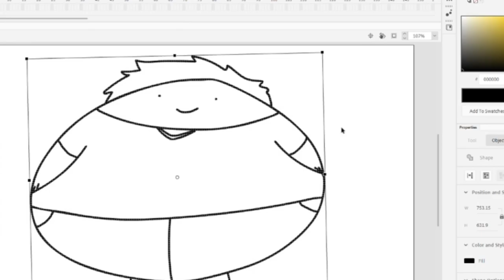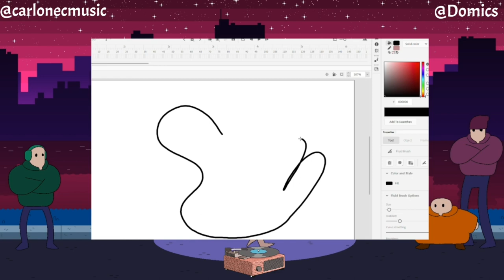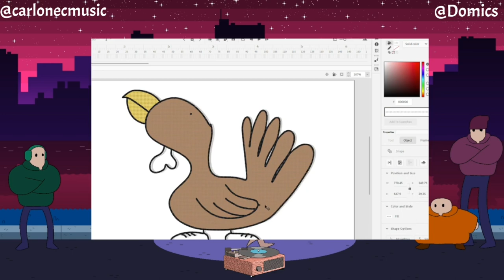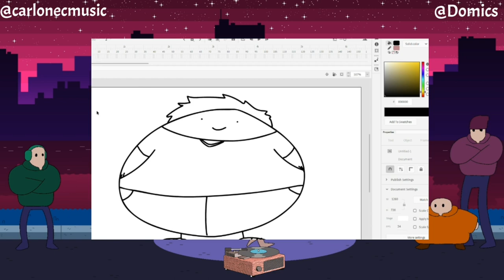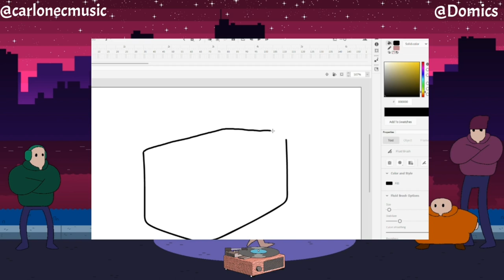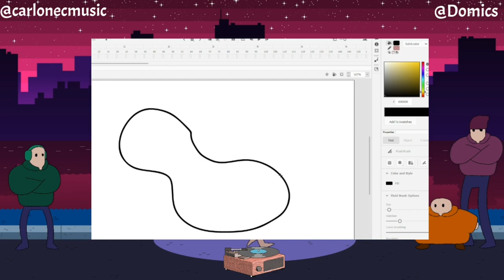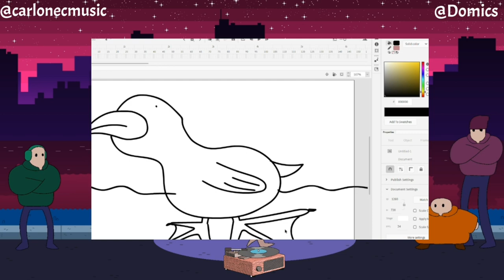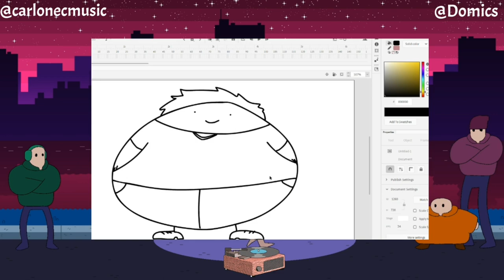Thicc Domics — Toons and Tunes #2 (ft. Domics)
Welcome to the Toons and Tunes show - a deep dive with freelance creatives on all things music, art and animation.

On this episode:
Chris - @Carlonec
Dom - @Domics

Thumbnail by Extellus